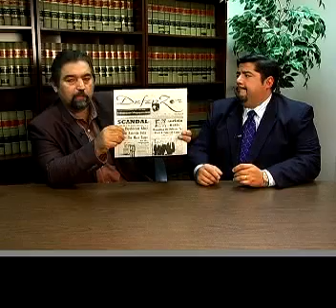South Texas Crossfire-Homero Villarreal on Mauricio Celis case Part 3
Homero Villarreal Publisher of El Defenzor Newspaper on South Texas Crossfire with host Attorney Joe Flores. topic mauricio celis